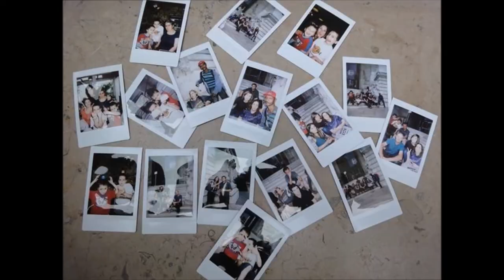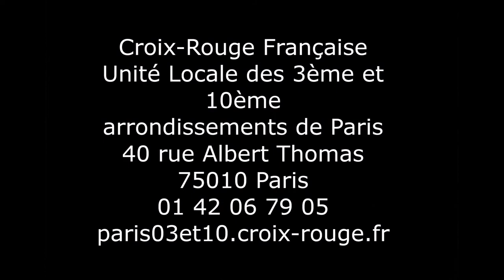Les maraudes du 3.10, c'est..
Petite vidéo présentant les maraudes des bénévoles de la Croix-Rouge Française des 3ème et 10ème arrondissements de Paris. Orientation, aide alimentaire et vestimentaire d'urgence, lien social : c'est 60 bénévoles qui se relaient 3 soirs par semaine pour aller à la rencontre des SDF de Paris.